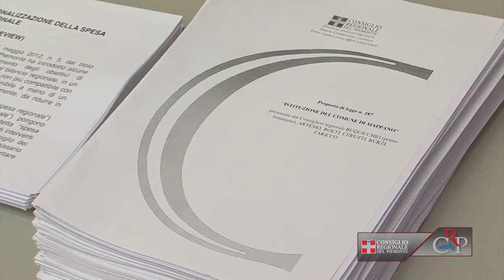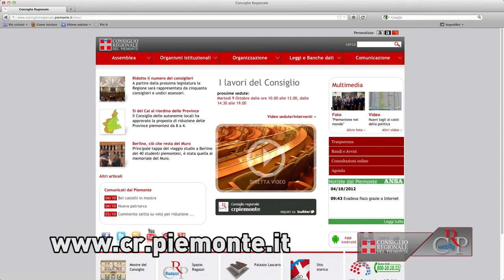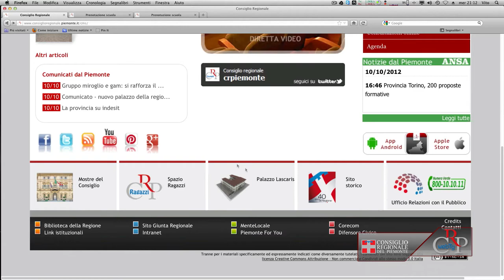CRP - Webtg n. 01 del 04 gennaio 2013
Ripresa lavori
L'attività istituzionale riprende il 7 gennaio con la riunione della I Commissione, per l'esame del bilancio di previsione 2013. Martedì 8 si riunisce il Consiglio regionale, con l'avvio dell'esame della deliberazione sulle partecipate e la prosecuzione della riforma urbanistica. Nel pomeriggio la seduta straordinaria, richiesta delle opposizioni, sugli sviluppi della vicenda della riscossione dei bolli auto. Venerdì 10 le Commissioni permanenti sono convocate per il rinnovo di metà mandato.

Mostra "Aspetti del Piemonte"
Fino al 16 gennaio, nella Sala incontri dell'Ufficio relazioni con il pubblico del Consiglio regionale, la mostra pittorica Aspetti del Piemonte, realizzata dall'associazione Amici dell'arte di Pianezza. I contenuti e le finalità sono state illustrate dal presidente dell'associazione, Francesco Gollini: offrire, attraverso una trentina di opere a tecnica mista, uno sguardo suggestivo sul Piemonte e sulle sue meraviglie.

Infoatti
È un modo veloce per essere sempre informati sui disegni e le proposte di legge e di deliberazione, su interrogazioni e interpellanze presentate, discusse, approvate. Dal sito è sufficiente aprire la tendina Leggi e Banche dati, cliccare "Info Atti del Consiglio" ed effettuare la registrazione. Poi si sceglie quali atti seguire, in che arco di tempo e per quale materia. A ogni modifica dell'atto si riceve una mail di notifica di aggiornamento sul nuovo stato dell'iter.

Wifi e social media nella pubblica amministrazione
Dopo l'approvazione della legge sul wifi, prosegue l'apertura delle reti internet libere e senza autenticazione in tutte le sedi regionali. Il wifi libero è disponibile a Palazzo Lascaris, nel palazzo di piazza Solferino e negli spazi intorno. Connettersi è molto semplice. Basta selezionare nell'elenco delle reti disponibili "Wi-Pie La rete per tutti", accettare le condizioni d'uso, e iniziare la navigazione.

Visite a Palazzo Lascaris
Lunedì 7 gennaio riprendono le visite guidate alla sede del Consiglio regionale, rivolte alle scuole durante i giorni della settimana, e a tutti i cittadini, per gruppi da 15 a 30 persone, un sabato al mese, alle ore 10. La prenotazione, obbligatoria, può essere effettuata on-line compilando la scheda prenotazione cittadini, oppure inviando il modulo tramite fax (011/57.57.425) al Settore Comunicazione e Partecipazione, via Alfieri 15, 10121 Torino.